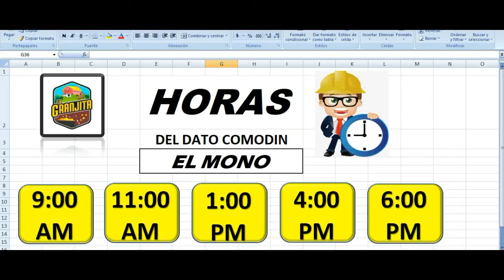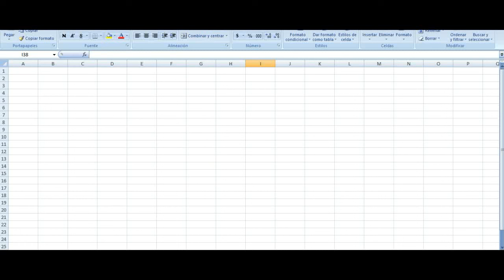LA GRANJITA MARTES 10/09/2024 - 【DATOS】✅ CARLOS LOPEZ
Datos para LA GRANJITA
AFILIACIÓN PERSONAL  ✅✅✅✅
2 Fijos Con horas más probables